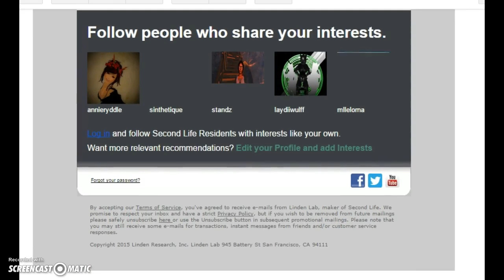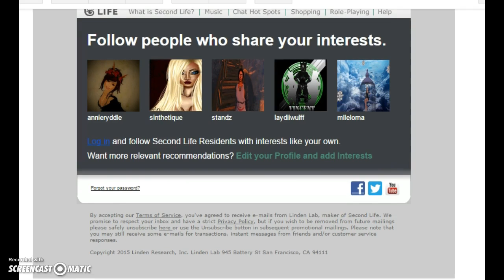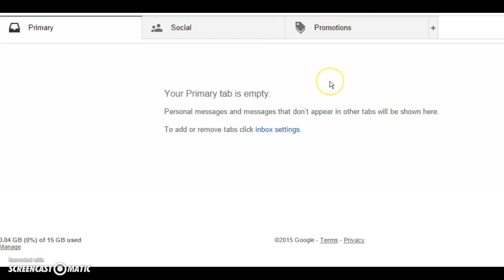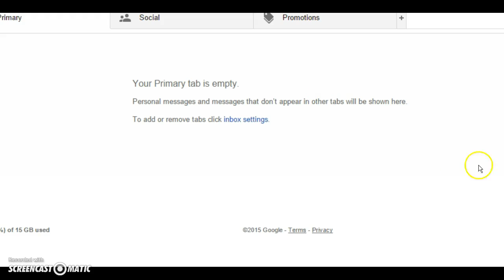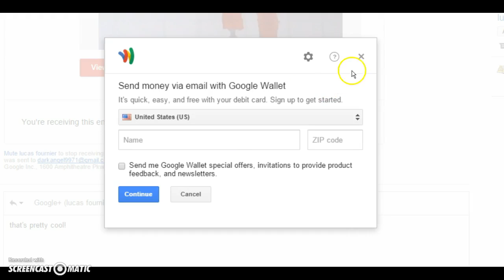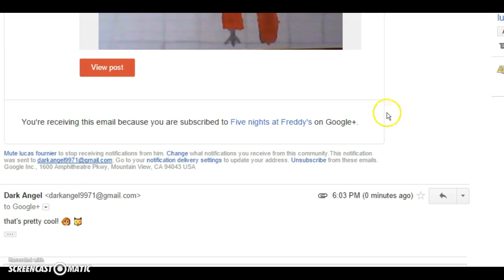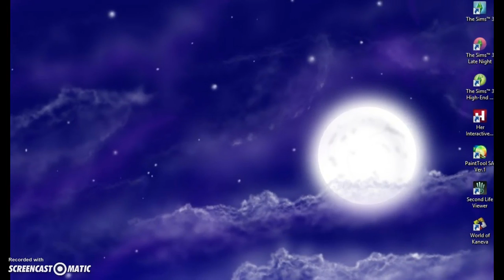getting off topic + 2nd life viewer stuff :(